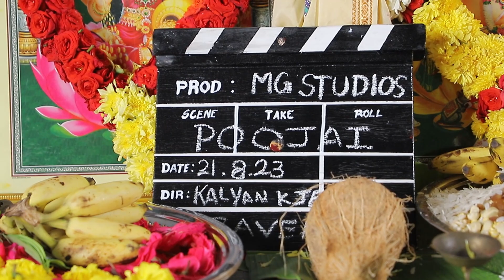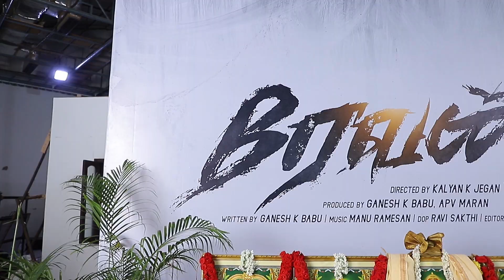MG Studios - Production No :- 1 Pooja ceremony